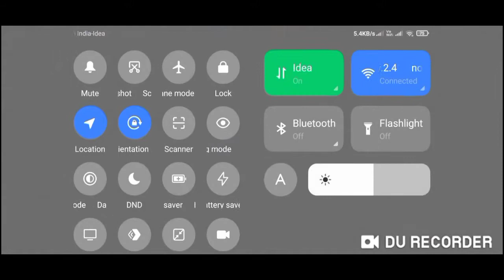Pro Girl Call me Noob ........1 VS 1 Custum Game Play 🔥🔥||Garena Free Fire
PRO Girl Call me Noob

Description
ᴍy ꜰʀᴇᴇ🆓ꜰɪʀᴇ  ɪᴅ🆔. 𓊈 ☆*ᴛᴀɴɪꜱʜq*☆ 𓊉

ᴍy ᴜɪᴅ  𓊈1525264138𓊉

PRO GIRL ID. Sniper.p...
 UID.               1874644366